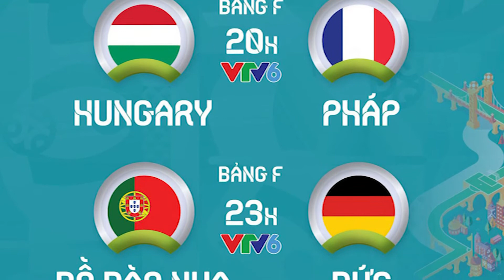Lịch thi đấu Euro 19/6: Đại chiến Bồ Đào Nha - Đức, Hungary - Pháp, Tây Ban Nha - Ba Lan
Hôm nay 19-6 và rạng sáng 20-6, Euro 2020 sẽ diễn ra các trận đấu: Bồ Đào Nha - Đức, Hungary - Pháp, Tây Ban Nha - Ba Lan